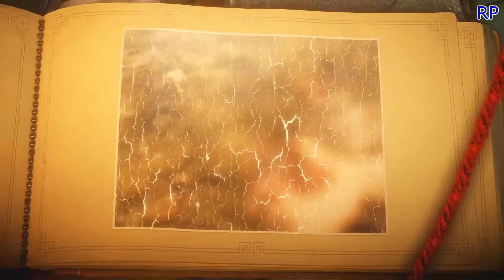Let's play UNRAVEL HD, no commentary [unravel][part1]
Playing Unravel  HD, no commentary